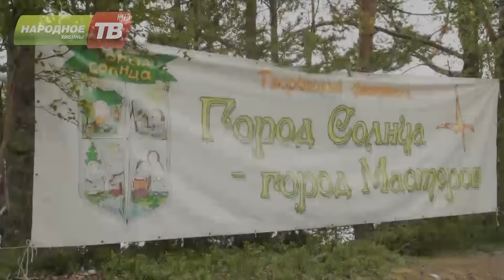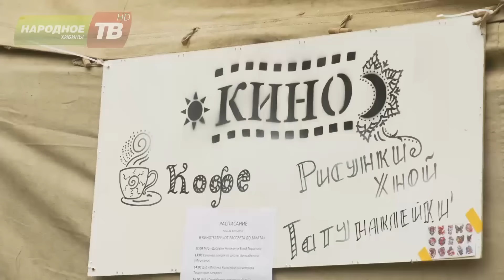Карта отдыха: Город Солнца. Белое море.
Отчет съемочной группы проекта картаотдыха с 14го фестиваля "Город солнца - город мастеров"